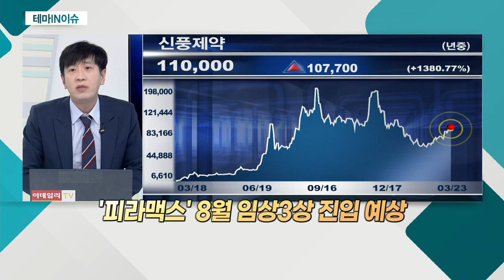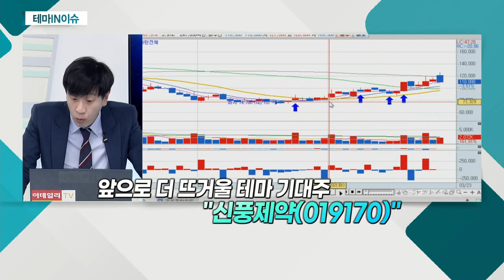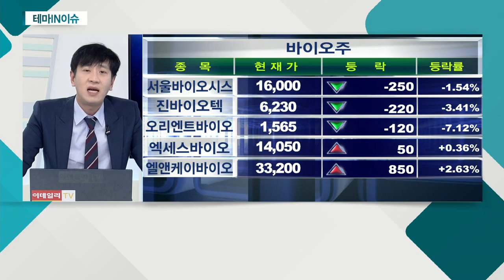신풍제약(019170)... '피라맥스' 임상2상 환자 등록 완료 소식_테마IN이슈 (20210323)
- '피라맥스' 임상2상 환자 등록 완료 소식
- 환자 등록ㆍ투약, 예상보다 조기 마무리
- '피라맥스' 8월 임상3상 진입 예상